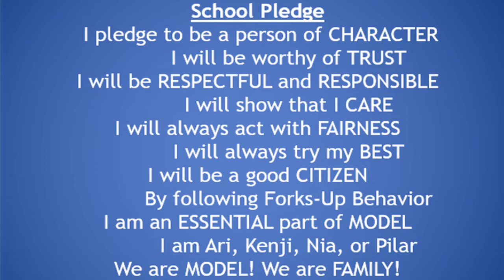Blue Devil Network Morning Show, November 6, 2019